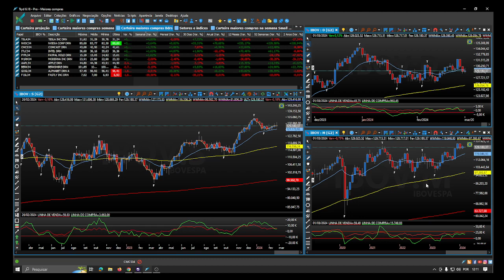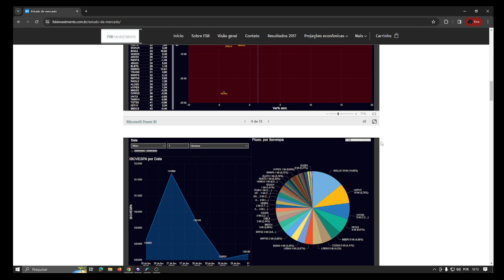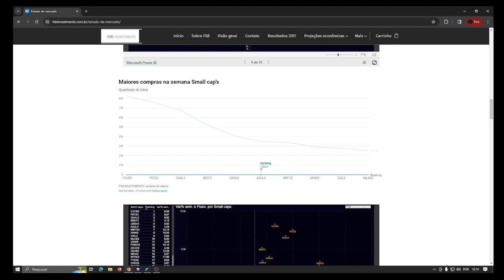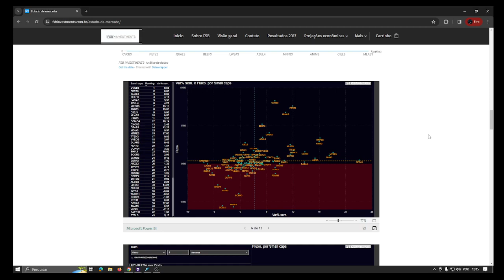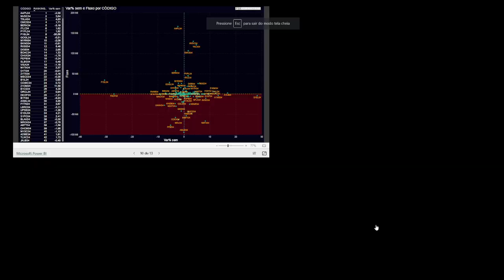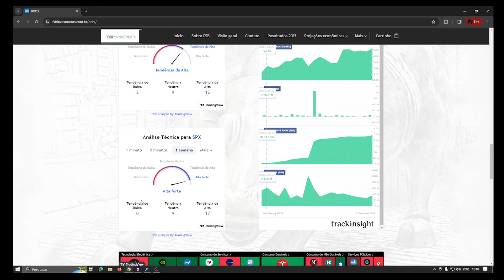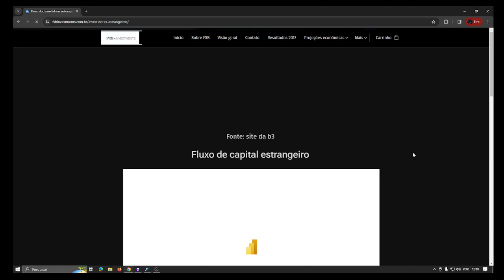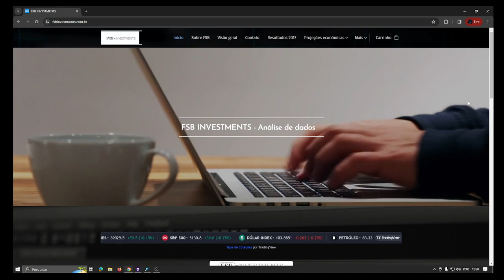Análise de dados maiores compras da bolsa de valores na semana e fluxo estrangeiro